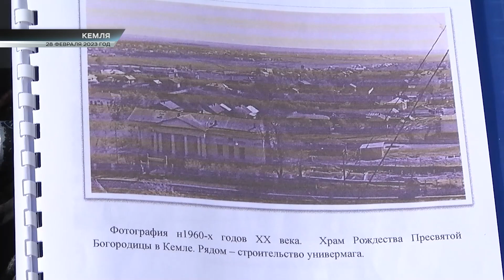Кемлянский колокольный перезвон / В центре внимания – 26 (15.04.2023)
Свято место: на построенную по старинным чертежам башню звонницы в Кемле подняли колокола и купол. Теперь на пасхальную праздничную службу верующих соберёт колокольный перезвон